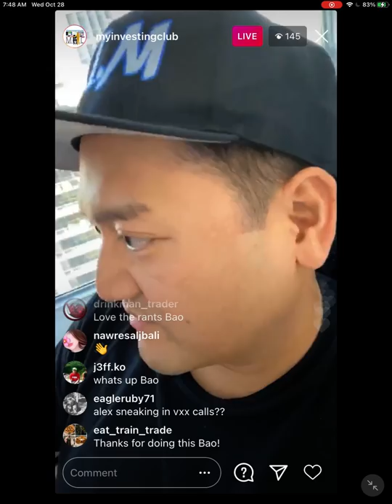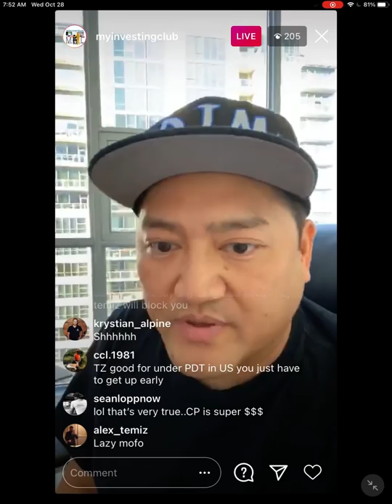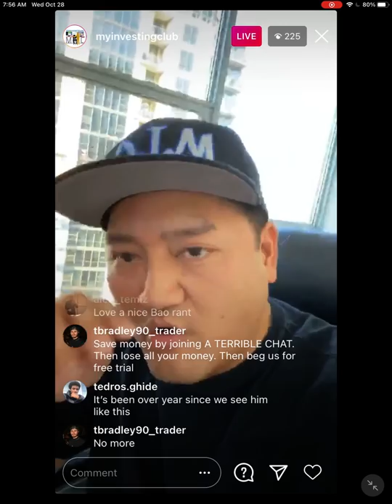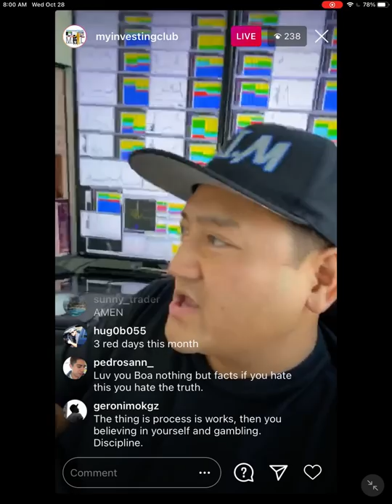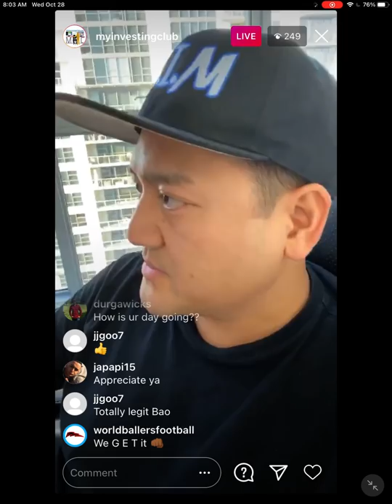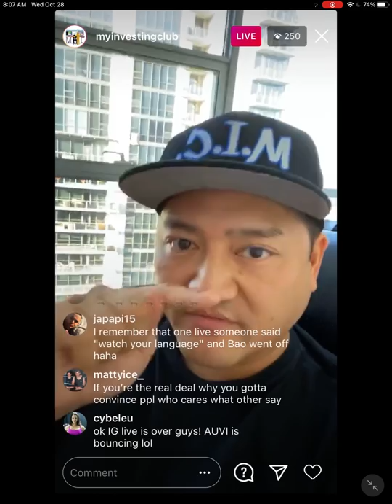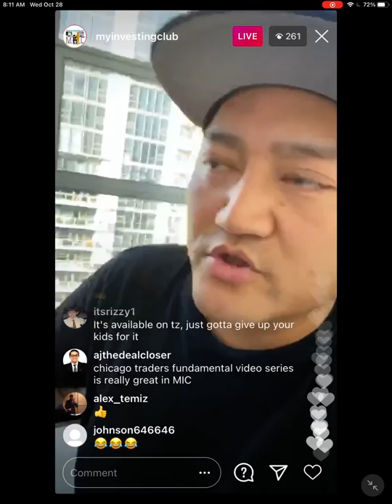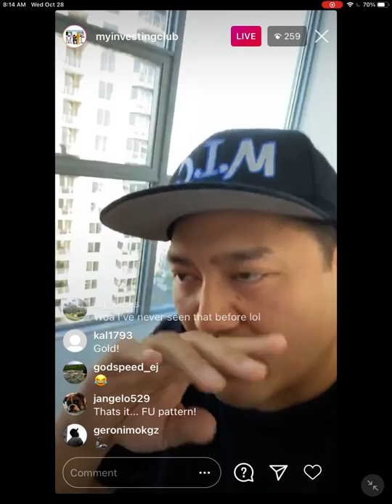Best BROKER For Short Selling REVEALED | $AUVI How To Find HIDDEN DILUTION Explained w/ Bao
Today Bao reveals which broker you should be using if you are a short seller. Bao also explains how to find hidden dilution on stocks!